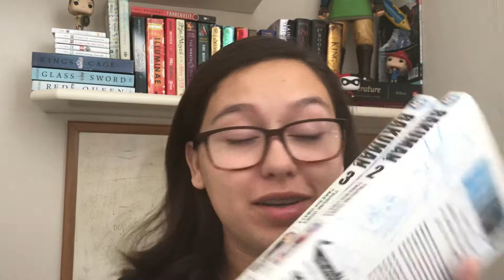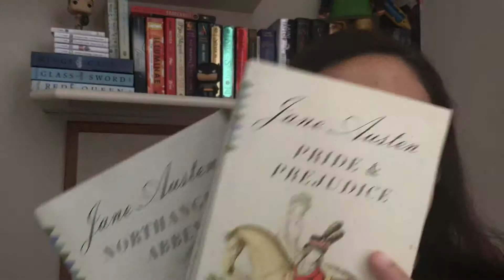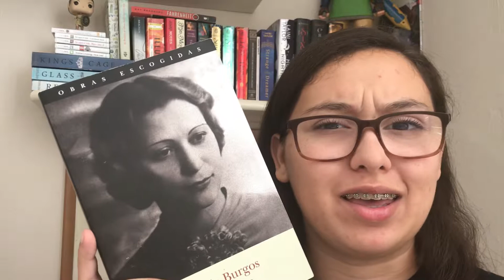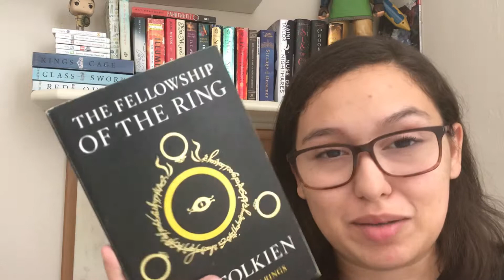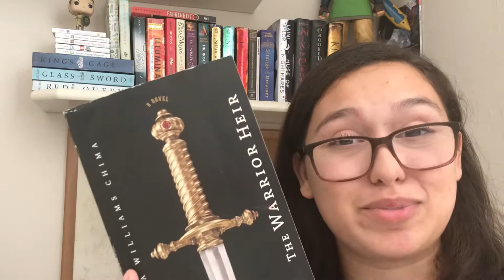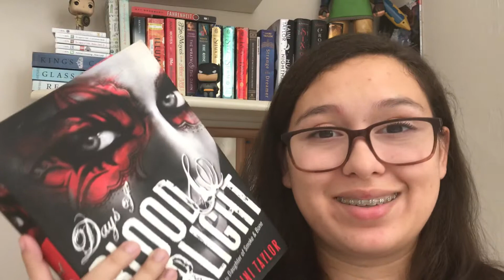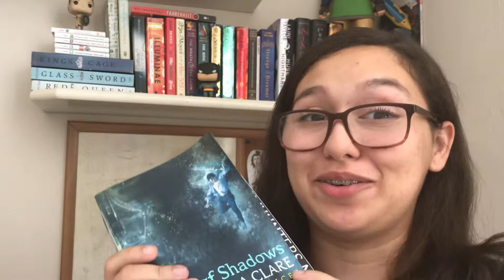april book haul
--- social media ---